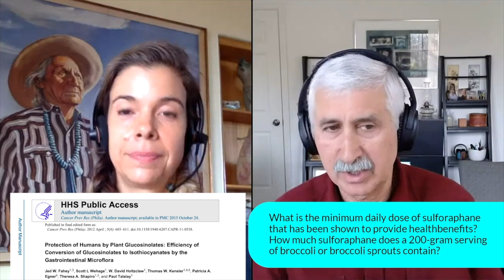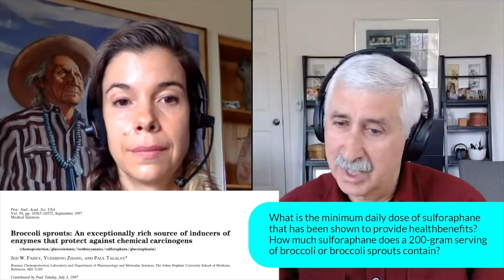What is the optimal source and dose of sulforaphane? | Jed Fahey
Sulforaphane is an end-product of a chemical reaction between two compounds present in certain cruciferous vegetables: glucoraphanin and myrosinase, the quantity and activity of which can vary based on a variety of factors. For example, glucoraphanin content differs based on a plant's life stage, cultivar, and growing conditions, and myrosinase, an enzyme, is heat-sensitive and rapidly denatures during normal cooking processes. Workarounds for these problems include eating younger plants (such as broccoli sprouts), adding ground mustard seed (which is rich in myrosinase) to cooked vegetables, or employing shorter cooking times and less water to favor sulforaphane production. A fail-safe mechanism is found in the gut, where commensal bacteria that reside there produce – at varying rates – myrosinase.  In this clip, sulforaphane expert Dr. Jed Fahey describes some of the problems that complicate determining the optimal source and dose of sulforaphane.

Original episode posted November 24th, 2020.